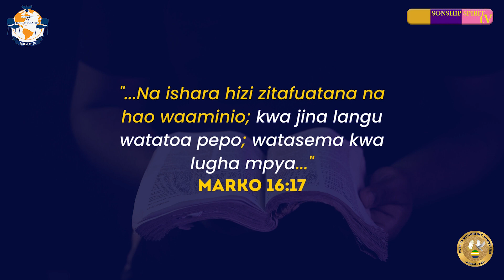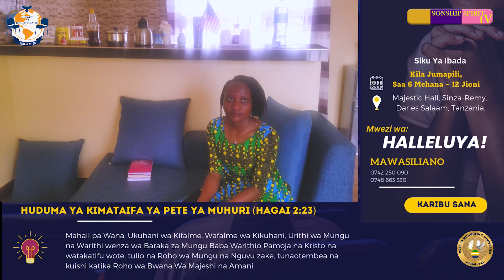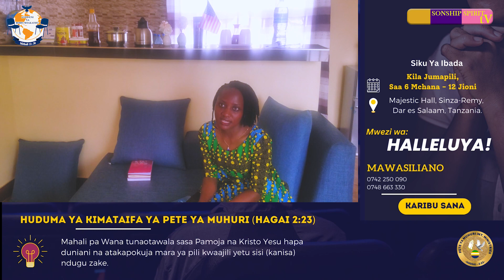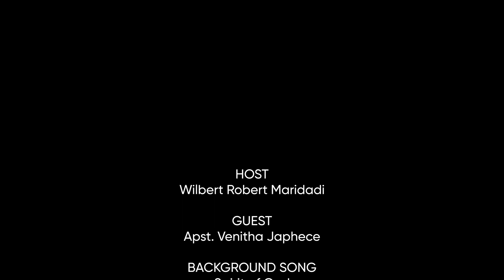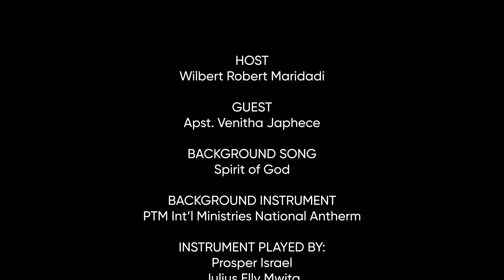ROHO WA NEEMA, VIPAWA, MAONO, MATENDO YA KINABII NA UGUNDUZI JUU YA MWILI WA KRISTO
Shalom wana na Urithi wa Mungu Baba katika kristo Yesu, karibuni tena katika mwendelezo wa sehemu ya tatu juu ya "ROHO WA NEEMA, VIPAWA, MAONO, MATENDO YA KINABII NA UGUNDUZI JUU YA MWILI WA KRISTO"